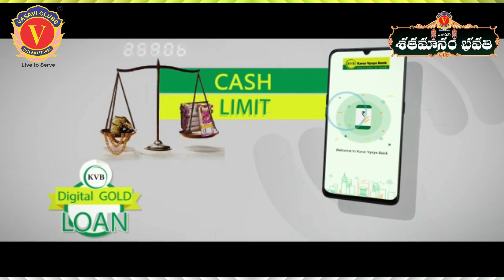వాసవి శతమానంభవతి 17/06/2022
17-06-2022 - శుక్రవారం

తిథి :
తదియ : Jun 16 09:45 AM to Jun 17 06:11 AM
చవితి : Jun 17 06:11 AM to Jun 18 02:59 AM

నక్షత్రం :
ఉత్తరాషాడ: Jun 16 12:37 PM to Jun 17 09:56 AM
శ్రవణ: Jun 17 09:56 AM to Jun 18 07:39 AM

ఈ రోజు పుట్టినరోజు, పెండ్లిరోజు  జరుపుకుంటున్న ప్రతీవొక్కరు ఒక మొక్కను 🌱 నాటండి. భావితరాలకు ప్రాణవాయువు నివ్వండి...🙏

మన వాసవి క్లబ్స్  ఇంటర్నేషనల్ లో పదవి చేస్తున్న క్లబ్ అధ్యక్ష, కార్యదర్శి, కోశాధికారుల స్థాయి నుండి అధికారుల వరకు వారి పుట్టినరోజు మరియు పెండ్లి రోజు శుభాకాంక్షలు తెలపాలనే సదుద్దేశంతో ఆ వాసవి మాత ఆశీర్వాదంతో మేము చేపట్టిన కార్యక్రమం  వాసవి శతమానంభవతి. ఈ కార్యక్రమాన్ని వాసవి క్లబ్స్ ఇంటర్నేషనల్ యూట్యూబ్ ఛానల్ ద్వారా ప్రసారం జరుగుతుంది.

Vn. పాత సుదర్శన్ ప్రెసిడెంట్: వాసవి క్లబ్స్ ఇంటర్నేషనల్ - 2022